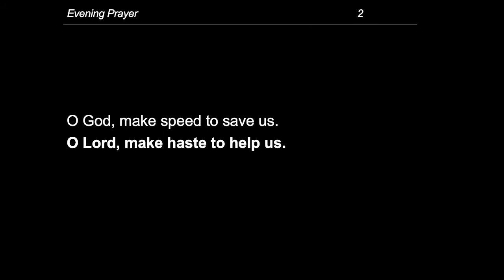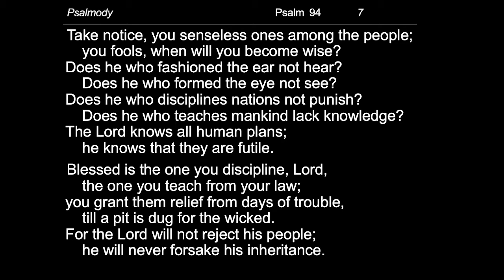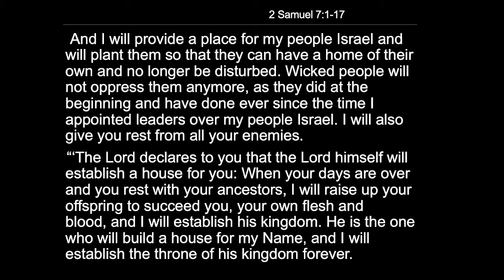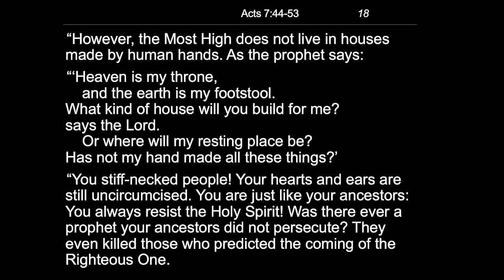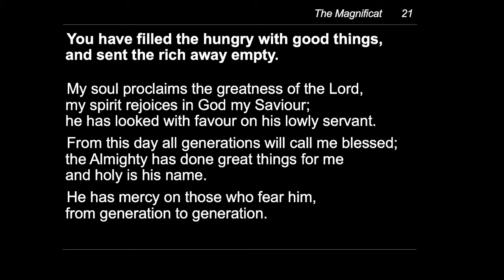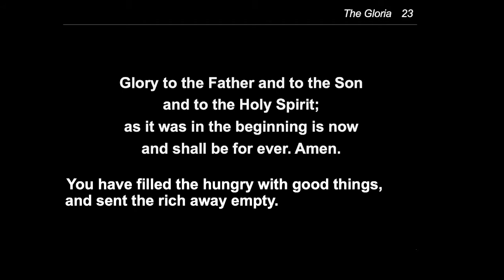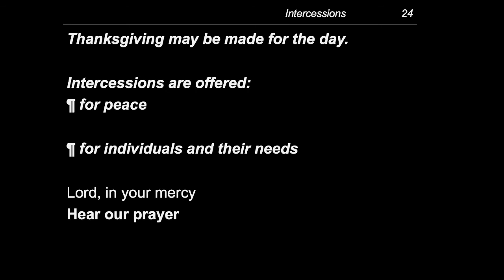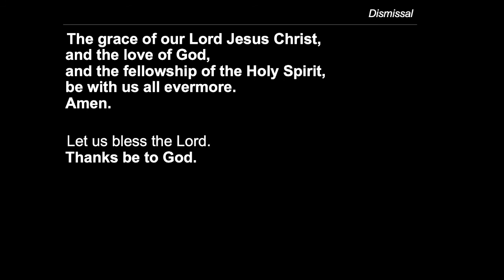Thursday 19th August, Evening Prayer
Today’s readings are:
Psalm 94
2 Samuel 7.1–17
 Acts 7.44–53